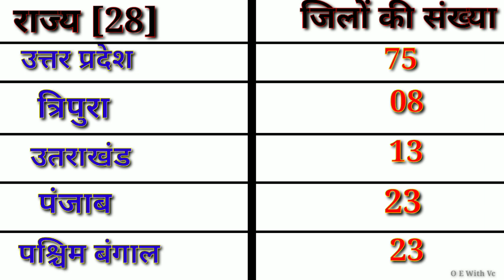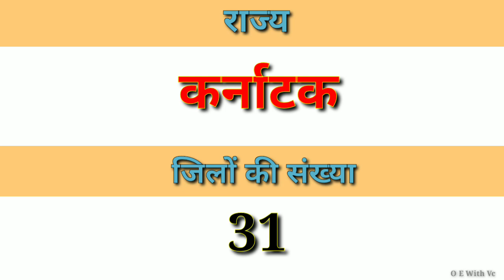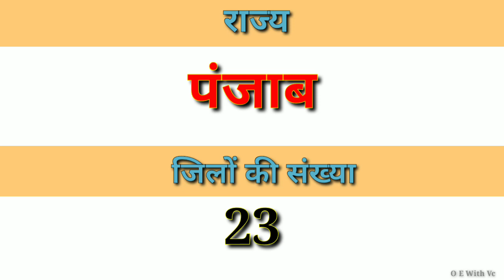भारत के कौन से राज्य में कितने जिले है|| Bharat ke Kaun se rajya mein kitne jile hai 2023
Hey guy's

                       आज की इस वीडियो में हम सीखेगे की भारत के किस राज्य में कितने जिले है?तो Video मे  अंत तक जरूर बने रहे |

Contain cover :-

1) भारत के कौन से राज्य में कितने जिले है?
2) भारत में कितने राज्य है और उनके कितने जिले है?
3) भारत में कितने जिले है और उनके नाम क्या क्या है?
4) Bharat ke kis rajya mein kitne jile hai
5) भारत में जिलों की संख्या कितनी है?

The purpose of this video is education only